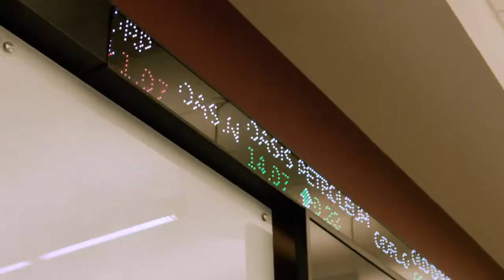David Eccles School of Business Doers Wanted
At the David Eccles School of Business at the University of Utah, students hone their continuous curiosity as they use their entrepreneurial grit to impact their world. Learn more about the Eccles School's pioneering spirit and how we use experiential learning to equip our students with the skills they need to transition from the classroom to the boardroom and beyond.